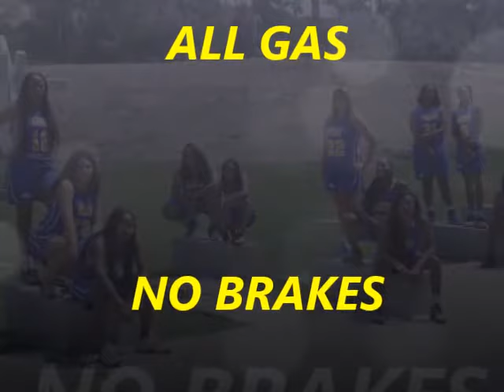West LA vs Citrus highlight